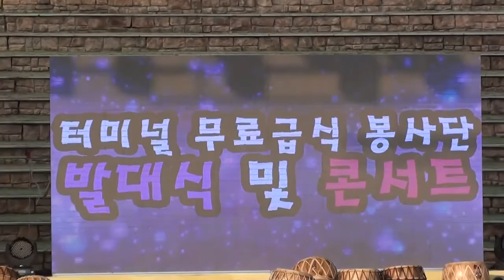가수 손기진 / 조약돌 사랑 / 터미널문화예술단 / 코오롱야외음악당 / 영상제작 대한예술인협회